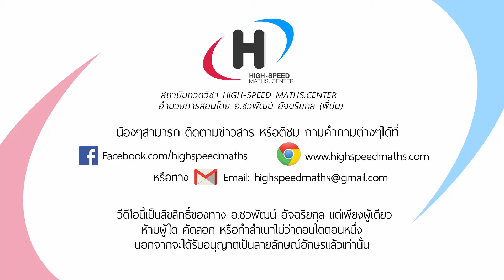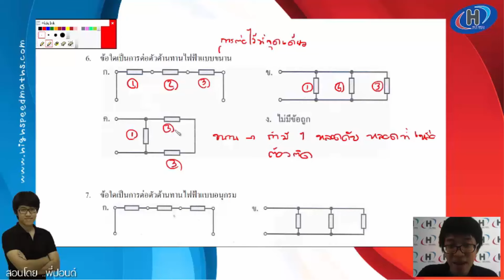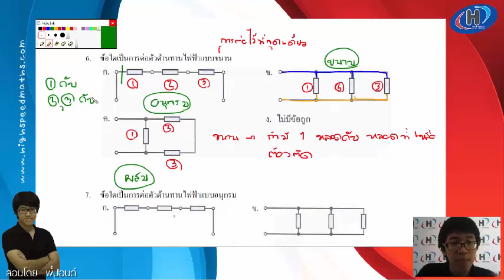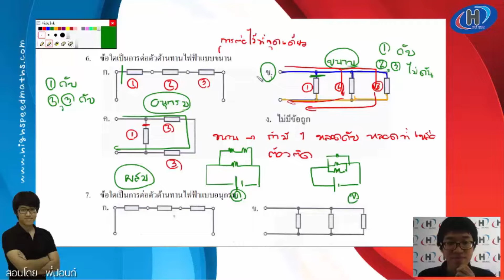ตัวอย่างการสอน พิชิตโจทย์วิทย์ฉบับแข่งขัน ป.4-6 เล่ม 3 ฟิสิกส์ โดยพี่ปอนด์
พิชิตโจทย์วิทย์ฉบับแข่งขัน ป.6เข้าม.1 สถาบันกวดวิชา HIGH-SPEED MATHS.CENTER สถาบันกวดวิชาระดับ TOP 5 ระดับประเทศ ด้านคณิตศาสตร์ และ ฟิสิกส์ เปิดสอนตั้งแต่ระดับ ป.6- ม.6 มีสาขามากกว่า 20 สาขาทั่วประเทศ เรียนด้วยระบบ ON-DEMAND CLOUD SERVER เทคโนโลยีสุดล้ำที่สุดในวงการกวดวิชา ดู CLIP กวดวิชาเพิ่มเติมที่ หรือ add ชื่อ Facebook : Pb maths